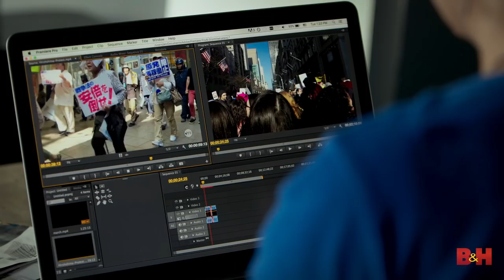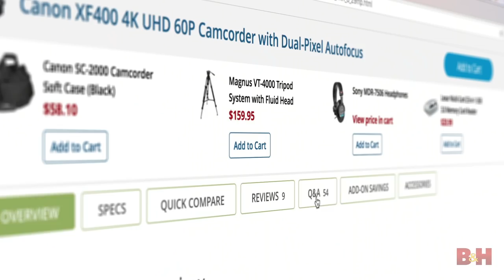Jennifer Hahn | Love of the Craft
B&H is more than just a retailer—we’re a community of creative professionals including award-winning photographers and musicians, accomplished digital artists and cinematographers, and other skilled creators from diverse artistic backgrounds. Check out For the Love of the Craft, a series of short documentaries that highlight some of our talented employees.

Jennifer Hahn’s endless pursuit of knowledge drives her love for documentary filmmaking. As a member of the Quality & Assurance team, Jennifer leverages her expertise to ensure B&H customers have the most accurate and helpful information available.